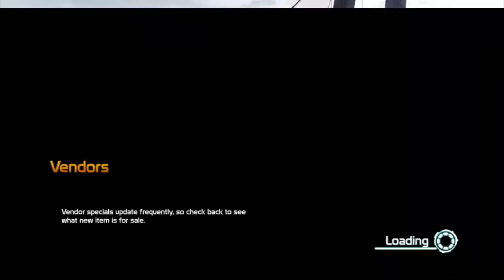[Bug] Defiance PS3 blackout bug + light source was broken in coop wtf